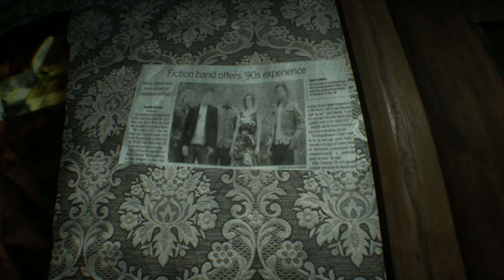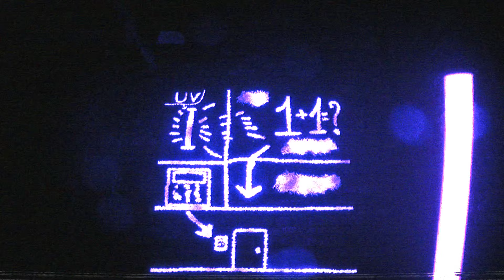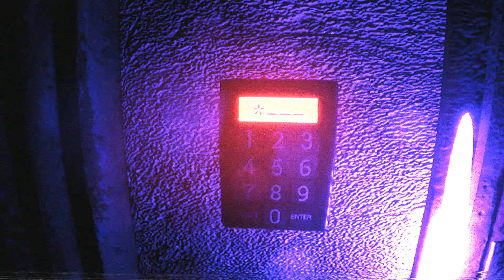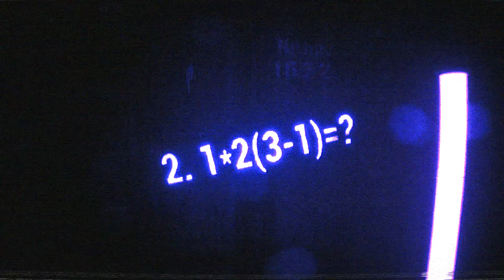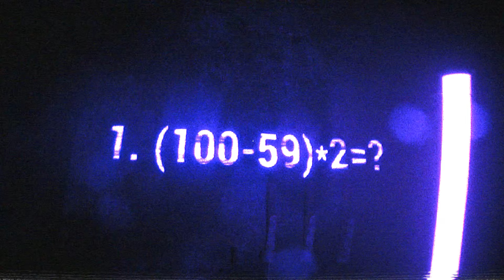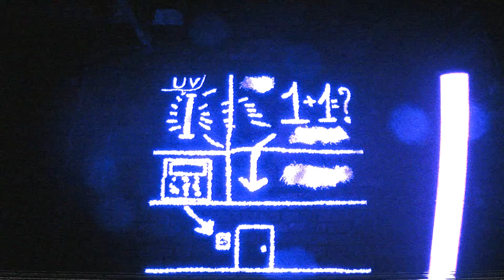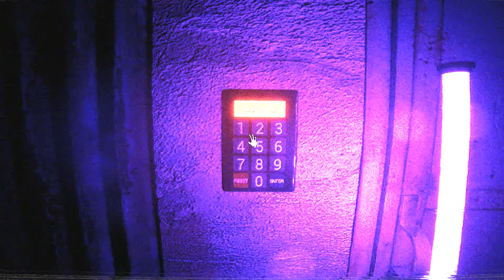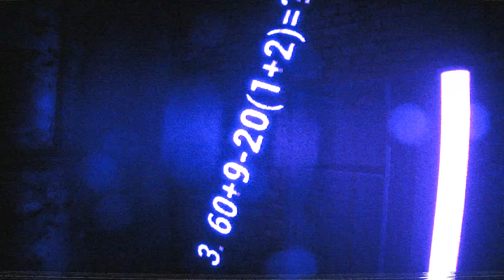The Cursed Tape PC Gameplay Part 1 No Commentary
Someone slipped a mysterious videotape under your door... Do you dare watch it?!

The main genre is "Horror", "Walking Simulator".

Description:
A short horror game about a mysterious videotape that someone slipped under your door. Do you dare to watch it?!

Peculiarities:
VHS Effect.
Realistic graphics.
Frighteningly natural sound design.

Approximate game duration: 30 - 40 minutes.